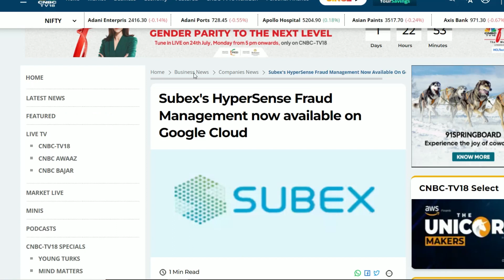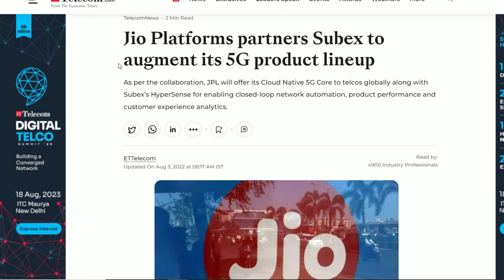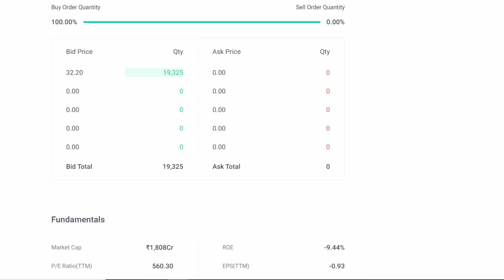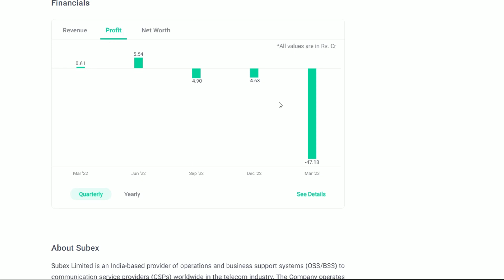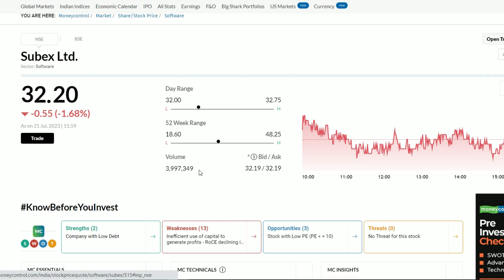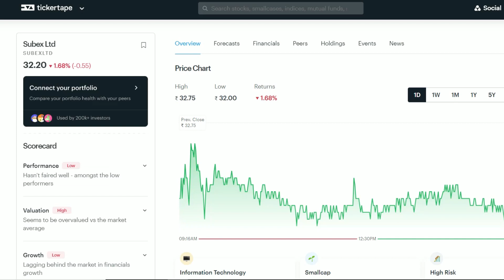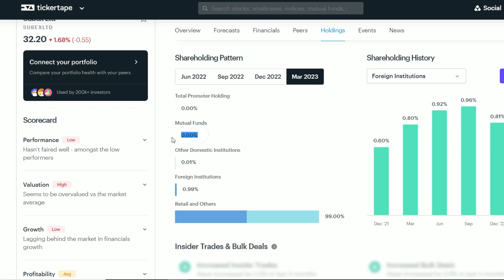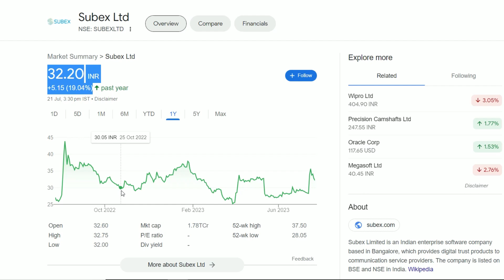Subex Latest News | Subex Share News | Subex Stock Review | Subex Breaking News | Small Cap IT Share